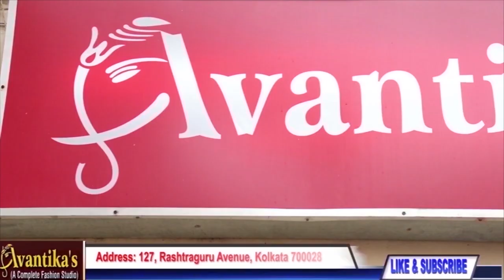AVANTIKA'S || Episode-227 || Guru Tussar Sari Of Odisha || short || BEST BOUTIQUE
*Episode.. 227 *

*Guru tussar sari of Odisha *
1. Tussar Dolabedi… 21950
2. Same … 21950
3. Same … 20950
4. Same … 22350
5.exclusive pallu tussar … 20950
6. Same … 22250
7. Same … 20950
8. Same .. 19950
9. Ikat all over tussar …19950
10. Same …19950
11.exclusive pallu … 18950
12 same …18950
13. Same … 17950
14. To no 16 same sari / same price .. 17950
17. All over ikat work … 17350
18. Same sari .. 17350
19. Half ikat work half plain … 15950
20. Same … 14950
21. Same .. 14950
22. Same … 13950
23. Same … 13950
24. Plain tussar jala pallu .. 13950
25. Tussar … 13950